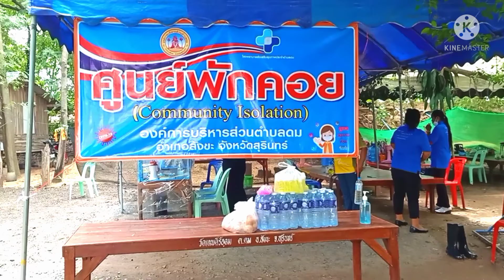มอบสเปรย์ผิวมะกรูดให้ศูนย์พักคอย พร้อมเลี้ยงอาหารเจ้าหน้าที่และผู้ป่วย ที่วัดเทพคีรีอุดม จ.สุรินมร์